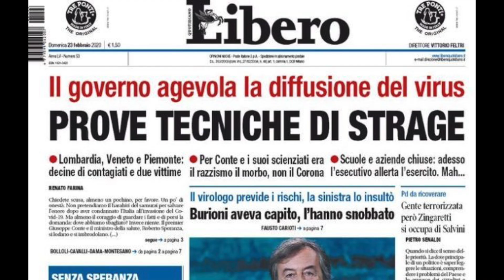Corretta INFORMAZIONE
Quanto vi manca la corretta informazione? Ne sapete abbastanza sulle MASCHERINE DI STOFFA?